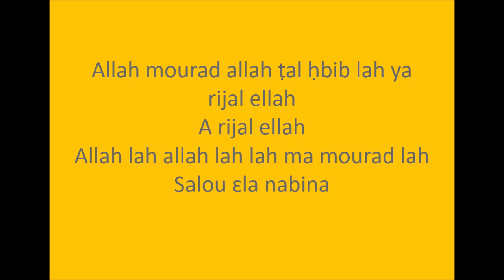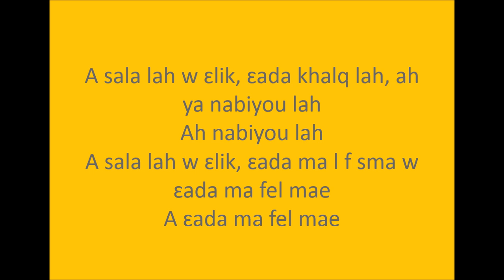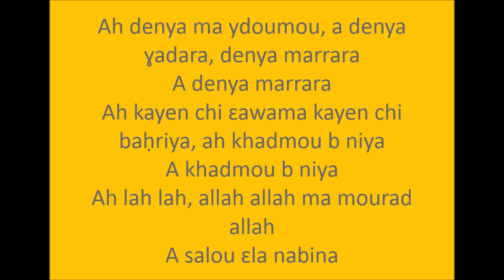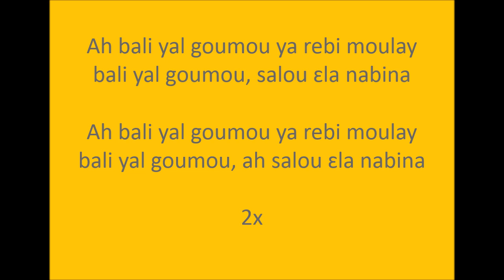Hamid El Kasri Gnawa Blitouni, Paroles, Lyrics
Né en 1961 à Ksar-el-Kebir, au nord du Maroc, Hamid El Kasri est un musicien et chanteur marocain de musique Gnawa, qu’il a littéralement dans le sang, puisque sa famille paternelle descend d’une longue lignée d’esclaves soudanais venus il y a longtemps au Maroc.
Sur cette vidéo on peut trouver les paroles de la chanson Gnawa Blitouni  qui est plutôt un patrimoine Gnawa.
Bonne écoute !__!